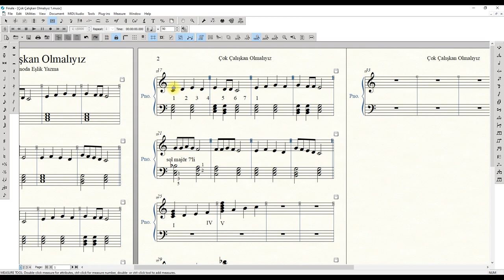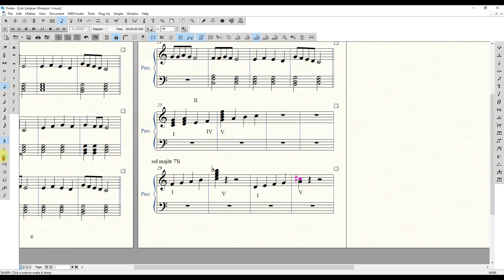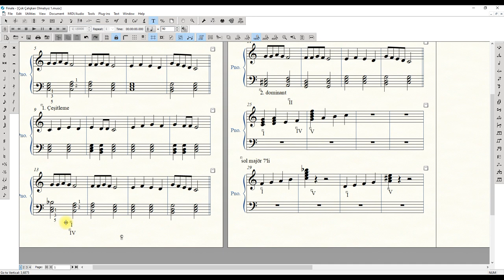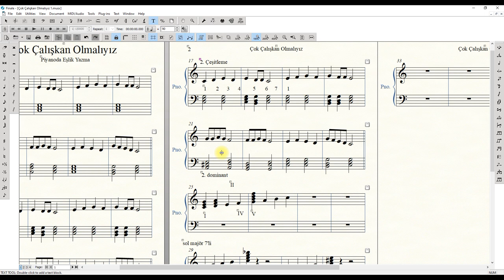Piyanoda Eşlik Yazma Ders 8 - Çok Çalışkan Olmalıyız 2.Bölüm - Accompaniment at the Piano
Ders 8" Bu çalışma; lisans düzeyi müzik eğitimi öğrencileri , güzel sanatlar lisesi öğrencileri, müzik öğretmenleri, piyano öğretmenleri, piyano öğrencileri, müziğe ve piyanoya ve de besteciliğe ilgi duyan herkes için hazırlanmıştır. Bu Video Ders serisinde, en temel seviyeden alarak çeşitli eşlik kalıplarıyla piyanoda şarkılara eşlik yazma yöntemi öğretiliyor. kısa armoni bilgilerine ve çeşitli müzik teorisi bilgilerine değiniliyor. ayrıca dersin işlenişi esnasında müzik nota yazılımının ( finale 2014) pratik kullanımı ile ilgili bilgiler paylaşılıyor.Piyanoda Eşlik yazmanın kolay temelleri ve eşlik çalma ile ilgili bilgiler mevcuttur. İşlenen şarkılar ince ayrıntılarla Piyanoya düzenlenmektedir. Piyanoda altyapı kalıpları işlenmektedir..
accompaniment at the piano

Piyanoda Eşlik Yazma Ders 8 - Çok Çalışkan Olmalıyız 2.Kısım - Accompaniment at The Piano

Piyanoda Eşlik Yazma
Şarkılara Eşlik Yazma
Şarkıların akorlarını Bulma
Pianoda Eşlik Kalıpları
Piyano ve eşlik
Piyano
Piyano ile eşlik nasıl yapılır
Piyanoda alt yapı nasıl yazılır
Şarkılara alt yapı nasıl yazılır
Şarkı akorları nasıl bulunur

Armoni çözümleme
Piyano eşlik çalma